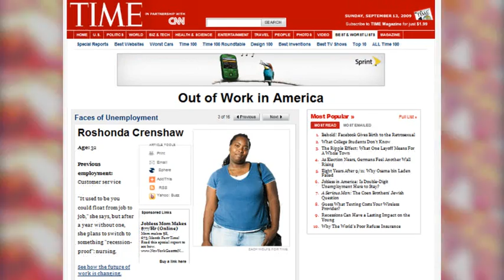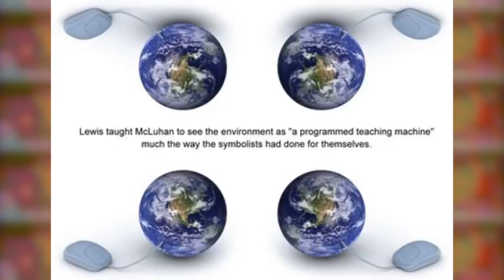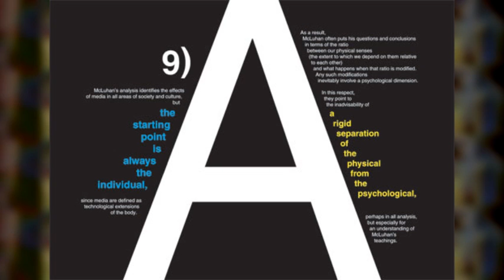McLuhan Through The Vanishing Point